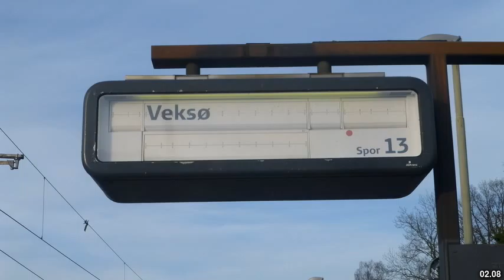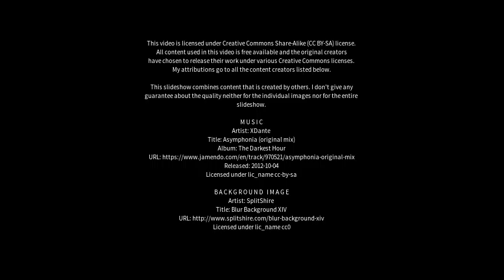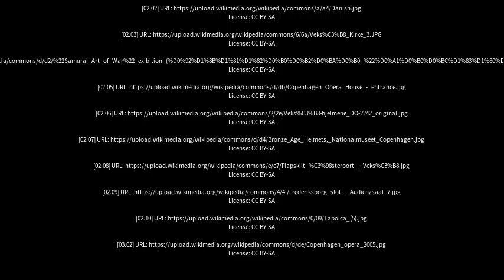Best places to visit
Best places to visit - Veksø (Denmark) Best places to visit - Slideshows from all over the world - City trips, nature pictures, etc.